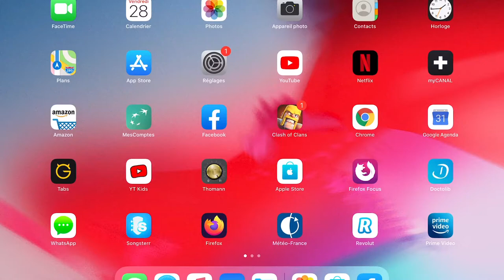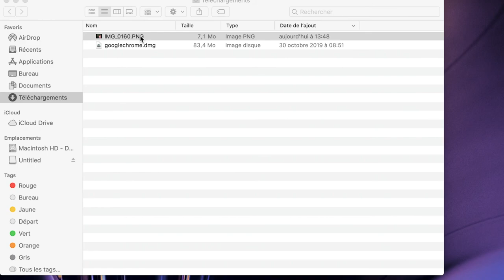AirDrop ! transfert de fichiers simple et rapide !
dans cette vidéo vous allez voir comment transférer rapidement des photos , fichiers et vidéos d'un iphone à un iphone ou bien d'un iphone à un mac ou ipad, ça fonctionne dans tous les sens.

Tutos & News est elle chaine qui parle des produit Apple, propose des Tutos,  et qui vous fait découvrir des nouveaux produits que nous déballons ensemble.